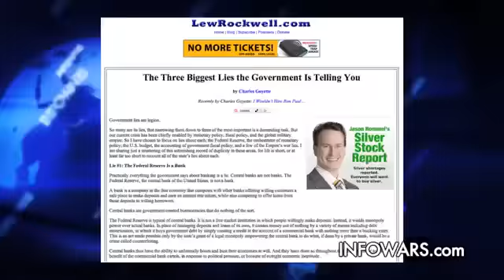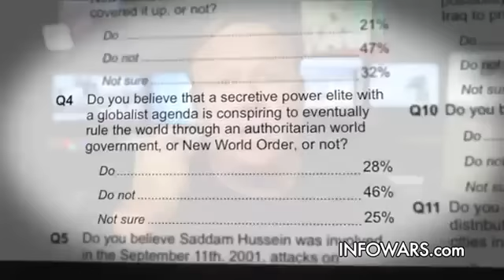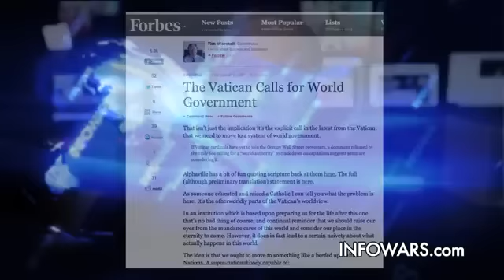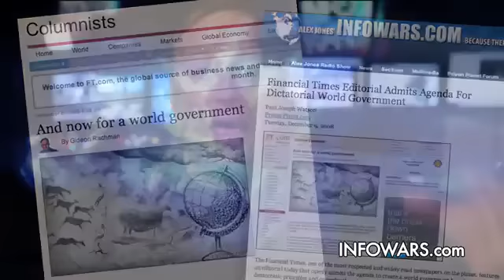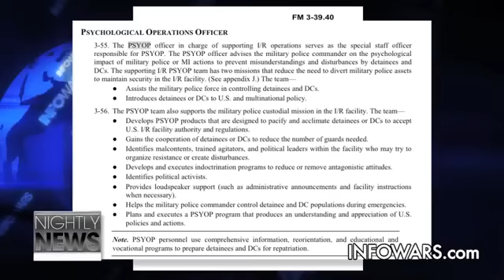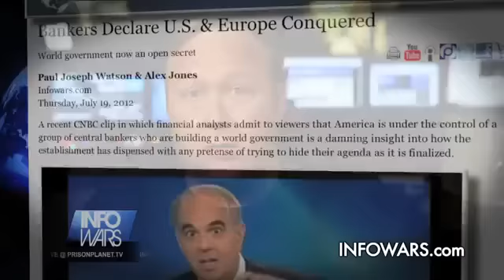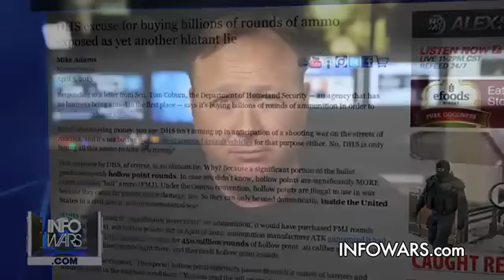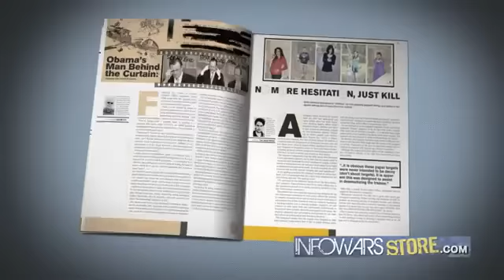The-War-Against-Reality--Special-Report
From the globalist mouthpieces themselves we hear the utterance of the phrase that they claim is only to believed by conspiracy theorists. Alex Jones cracks open the mystery and shows proof of the existence of the New World Order. There is a reason that the NWO wants to stay in the shadows, there power is strong when they have no resistance.
Category
News & Politics